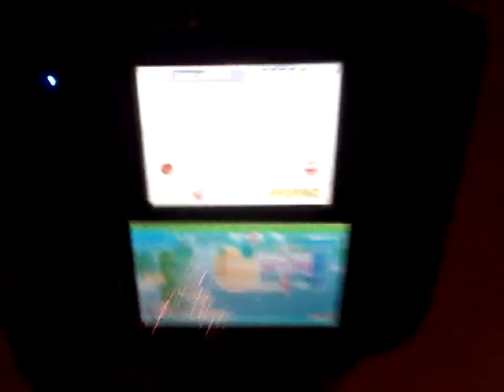Super Mario bros 2 #1